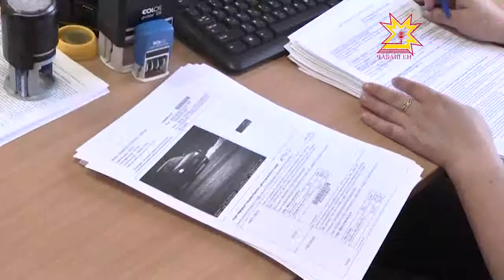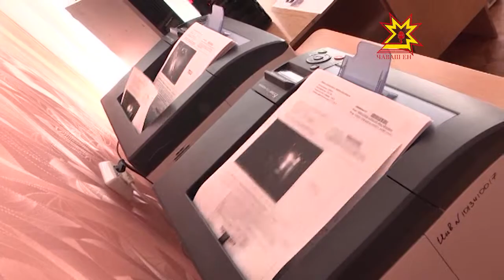Çул-йĕр хăрушсăрлăхĕ - тĕп вырăнта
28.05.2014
Çул хĕррисенче тăракан полицин çул-йĕр патрульне Раççейре час-часах асăрхама пулать. Çак йăлана чылай çĕр-шывра тахçанах пăрахăçланă. Чăваш Енре видео тата сăнав камерисем лартассине пысăк тимлĕх уйăрма тытăнчĕç. Паян кăна республикăна автотранспорт хăвăртлăхне тĕрĕслеме май паракан тата 22 сăнав хатĕрĕ кÿрсе килчĕç.